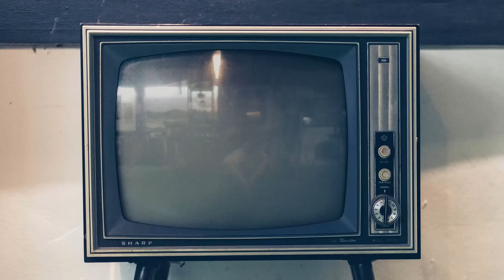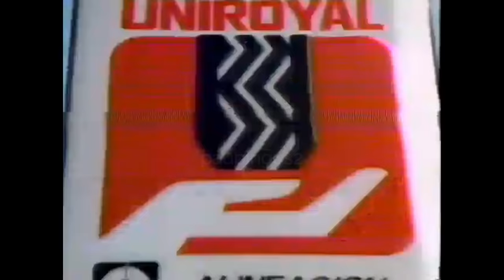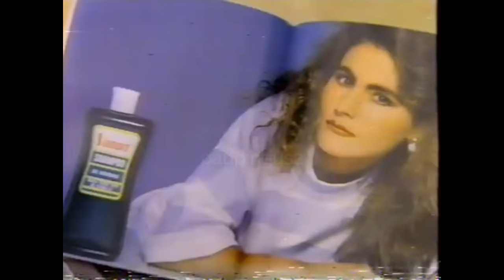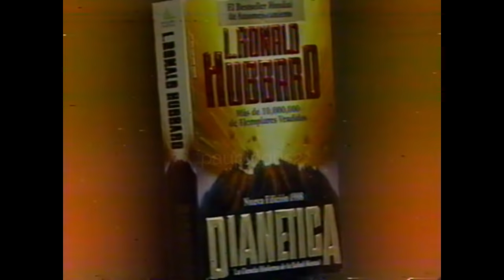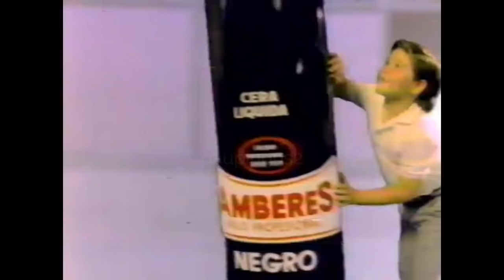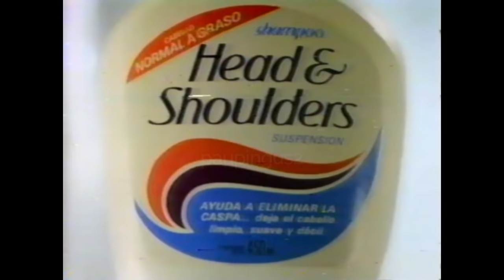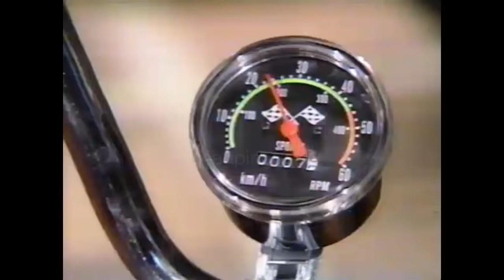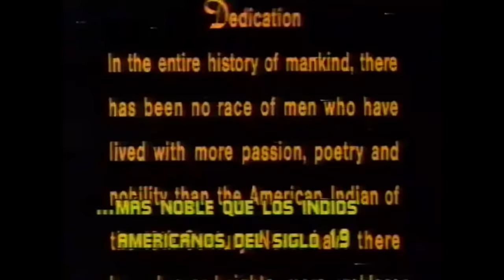Comerciales México, Junio 1988 Canal 4 XHTV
Comunidad
Buen Día.

Uno de los bloques mas nostálgicos del canal, se vale llorar, muchos me pedían de Canal 4 XHTV así que manos a la obra, los comerciales que mas me gustaron, (DESTOP, LONATTI, GOBIERNO DE LA REPÚBLICA donde salen los niños con mochila)

Bloque de comerciales del día 12 de Junio 1988, dato exacto por la capsula de Notivisa que esta al final.

Cortinilla XHTV
Cine Permanencia Voluntaria "El vuelo del fenix"
Gobierno de la República- Yo tenia la mochila Samsonite
Padrón Electoral 1988
Precios Oficiales de la Canasta Básica Instituto Nacional del Consumidor
Lucerito Canta Tema día del Padre
Cortinilla Cine Permanencia Voluntaria
SICREA NISSAN
KITCHEN MASTER de Sunbeam
Aceite de Girasol
Clorets con Claudia Ramírez
Onda Flex
Tecnicentro Uniroyal
El Borcegui (Chaplin Versión)
Fuerza Viva (Fuimos a pescar)
Regio con el original Señor Regio
Refresco Extra Poma
Clemente Jacques ¿Y las fresas?
Aqua Velva
Relojes SEIKO (jazz versión)
Por la Salud manos a la Obra (IMSS,SEDUE,STPS)
Agua Mineral Peñafiel
Diana (1) Vuelven a las andadas
Griffin
Aseguradora Hidalgo
La Lechera con Claudia Ramírez
Cuenta Maestra Banamex Empresarial
Suavitel con Karen Senties
Harina de Arroz 3 Estrellas (Con tema)
Promo La furia de los Doberman XHTV 4
Shampoo Vanart
Catsup del Monte (Con la sabrosa calidad del monte)
Verlande Eau de Toillete
Rejuvens con Claudia Ramírez jejeje
CARNET (CON CARNET CON CARNEEEET)
Lonatti Pantimedias
Toallas Novaera
Viña Real Sangría con tema incluido
BurgerBoy mmmmmmm
DECAF
EL Palacio de Hierro PARAPAPAPAPAPA PARAPAPAPAPARA
Libro DIANETICA
STEFANO
Diana (2) la Banda Vuelven a las andadas
LALA PREFERENTE ESPECIAL
Gillette Prestobarba Plus
Knor Suiza mmm aaaa ooo palabras de knor
Pepsi Light (Me gusta tu ____)
Chevrolet Hunter 1988
Lonatti Pantimedias
Banco Internacional
Insecticida Black Flag
Miss Clariol con Talina Fernández y Mariana Levy
Cera Liquida AMBERES
DESTOP (ME DABA RISA DE NIÑO)
PETALO (Aunque usted no lo crea)
Helado Royal de Gamesa
White Rain con Laura Flores
Ella Toallas
Knor Tomate
Goddyear Eagle GT
Refresco BALSECA (riquisimos)
SOMEX Cuenta Maestra 88
Dormimundo
Seguros la República con Ernesto Alonso
Leche NIDO
Shampoo V5 Con Julio Iglesias (La modelo guapísima)
Dormimundo 32 Aniversario
Viña real Sangría (2)
Head and Shoulders con Jorge Ortiz de Pinedo
OLA multiusos (la crema de los lava trastes)
HINDS (con tema)
ANTAEUS Fragancia de CHANNEL
Camisas Manchester
TAMPAX
Plancha SUNBEAM
Valores FINAMEX con Enrique Lizalde
MILECHE
Shampoo Wellapon
CONTINENTAL AIRLINES
Diana (3) la Banda Vuelven a las andadas
Liverpool Zoológico Versión Día del padre 1988
Fabuloso (Hasta su ropa perfuma fabuloso)
Gelatina Burbuja
NOTIVISA 12 DE JUNIO 1988 (Accidente vuelo Austral 48)
Cortinilla XHTV
4TA FUNCIÓN CPV
Elecciones Miércoles 6 de Julio 1988 (si en miércoles)
Gobierno de la República (Snif Snif)
Orquesta Sinfónica de Moscu (Príncipe Igor)

Fecha: 12/06/1988
Canal 4